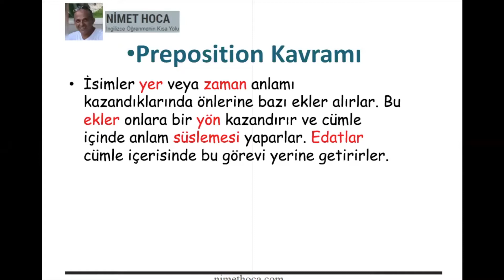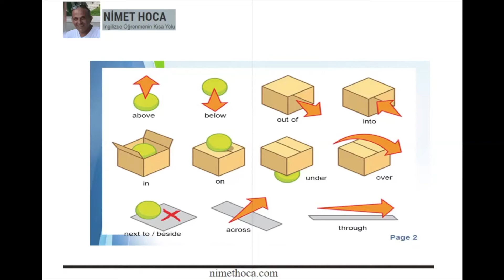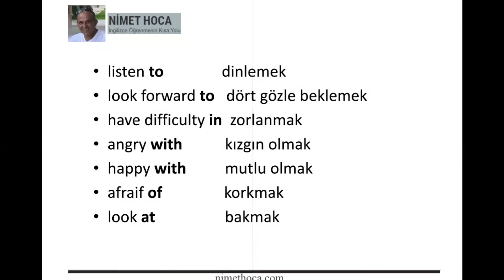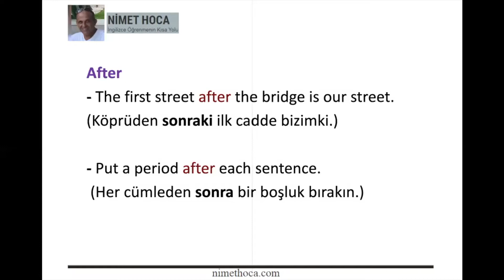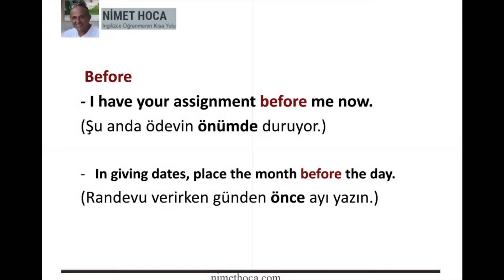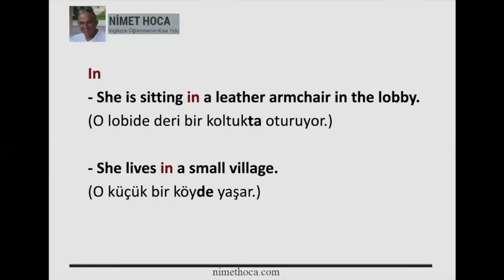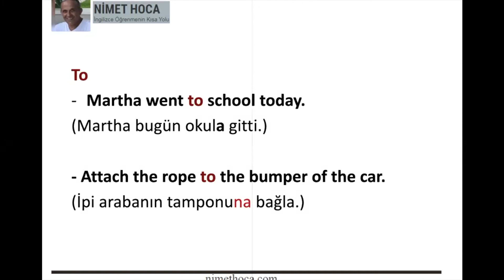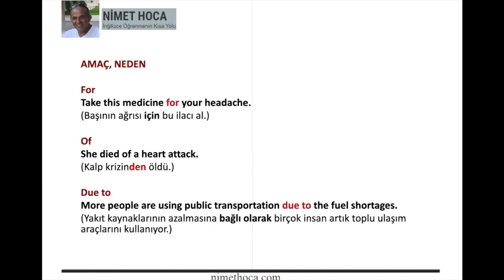PREPOSITIONS EDATLAR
PREPOSITIONS

İNGİLİZCE DE EDATLAR